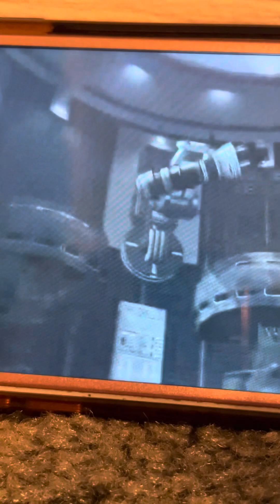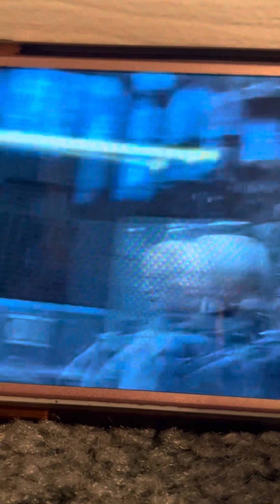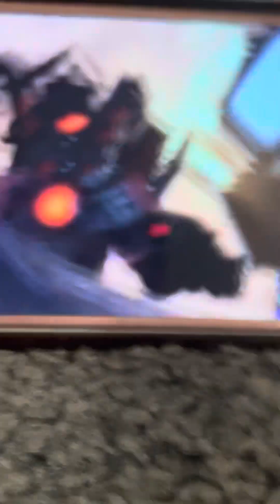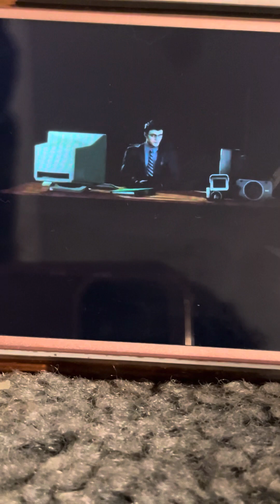skibidi toilet 70 (part 3) Voiceover